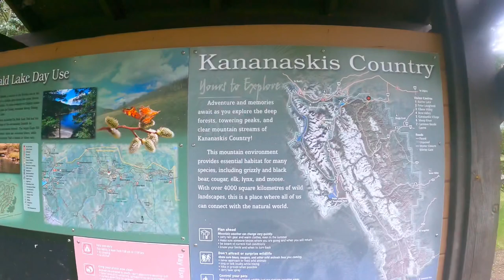Camping Sibbald Lake Kananaskis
The start of the 2022 camping season for the Saborios. We had rain on and off, luckily the tent survived! Epic adventure and fabulous campground!